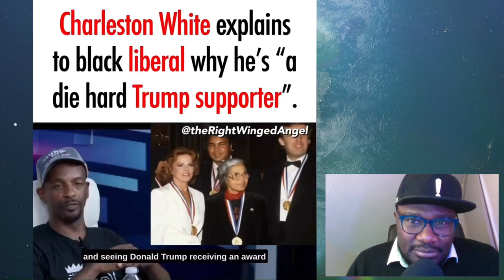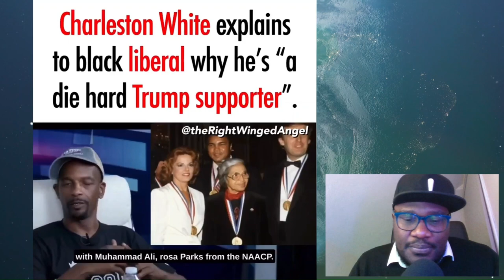CHARLESTON WHITE EXPLAINS WHY HE IS A DIE HARD TRUMP SUPPORTER